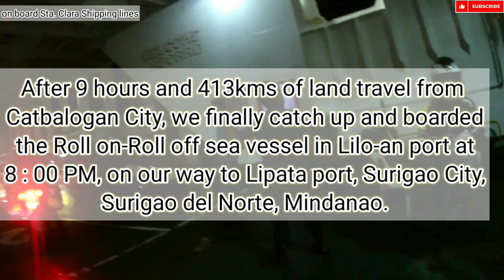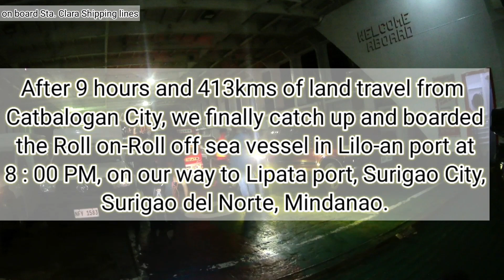Exploring Leyte in two wheels I NK400 w/OBR I GS1250 I vlog#76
-itinerary from Palo,Leyte to Lilo-an,Leyte
1. Palo to Mahaplag - 3 :24 PM to 4 :24 PM
2. Pit stop at Seaoil Mahaplag- 4:24 PM to
    5: 04PM
3. Mahaplag to Agas-agas bridge- 5 : 04PM to
    5 : 20PM
4. Pit stop at Agas-agas bridge- 5 : 20 PM to
     5 : 42 PM
5. Agas-agas bridge to Kahupian - 5 :42 PM to
    5 : 47 PM
6. Pit stop for rear tire of GS1250 repair -
    5 : 47 PM to 6 : 27 PM
7. Kahupian to Lilo-an port terminal - 6 : 27 PM
     to 7 : 09 PM
8. on board Sta. Clara shipping lines - 7:52 PM